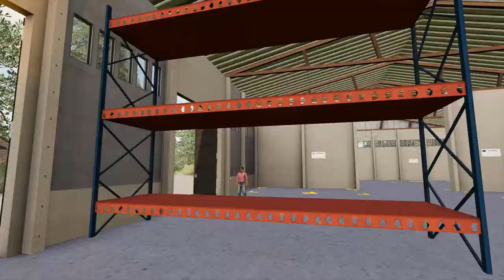#426 Real Farming | Grünfelder Land - Großes Aufräumen im Sägewerk! | LS19 FS19 RP LP GFL 1.5 Beta